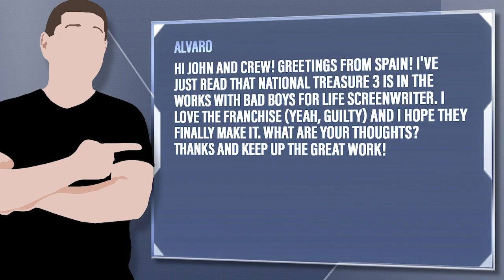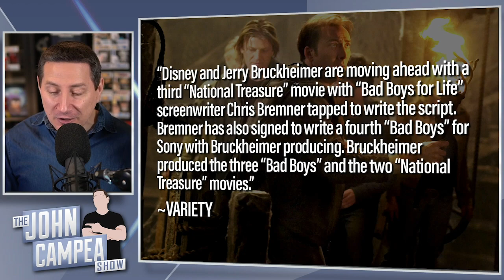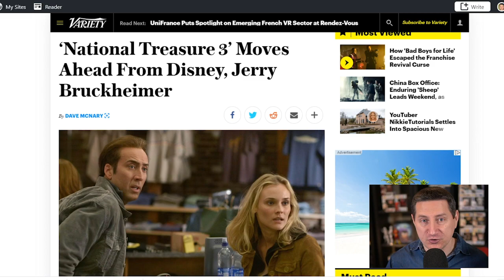National Treasure 3 Is In Development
Alvaro - Hi John and crew! Greetings from Spain! I've just read that National Treasure 3 is in the works with Bad Boys for Life screenwriter. I love the franchise (yeah, guilty) and I hope they finally make it. What are your thoughts? Thanks and keep up the great work!